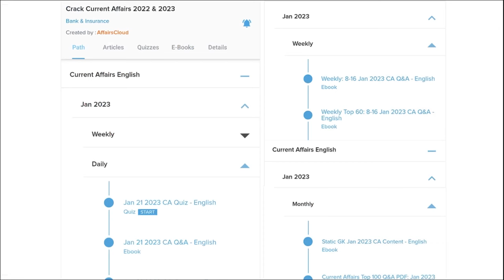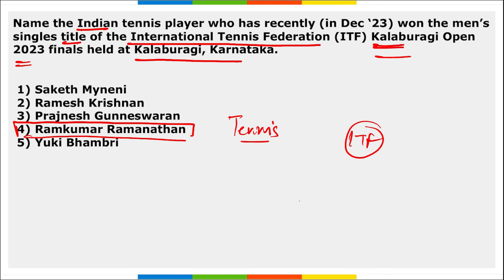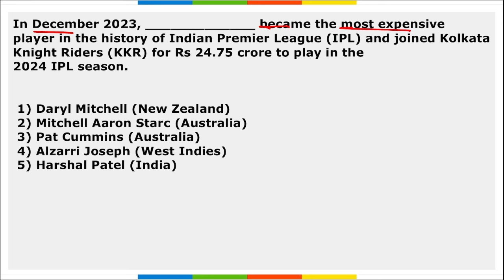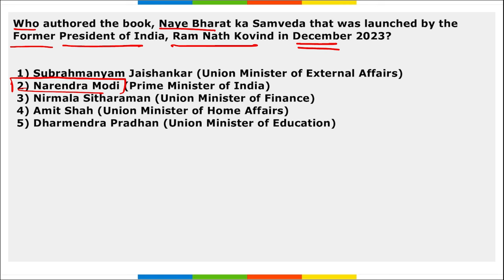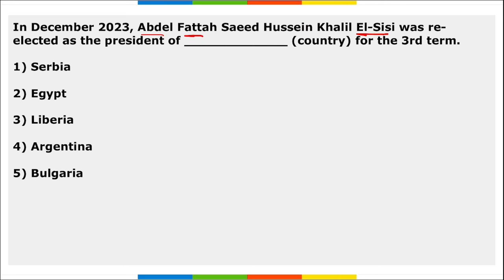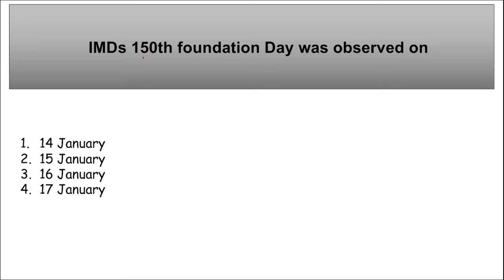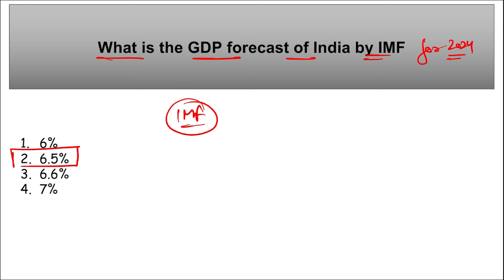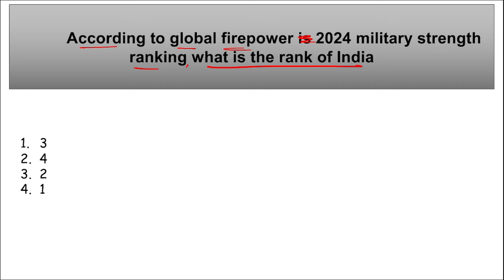December 2023 - Sports and Books & Authors | English | AffairsCloud